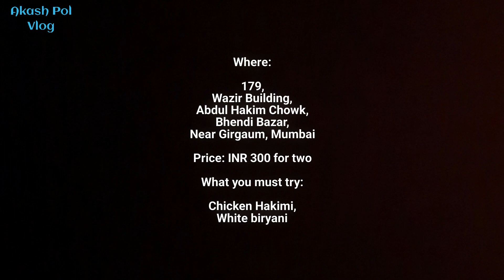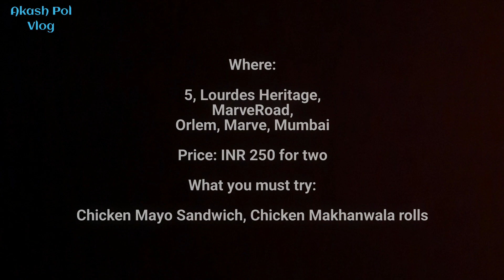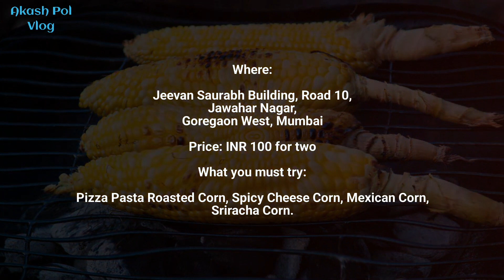Best places to eat in Mumbai with friends | Unique places to eat in Mumbai | Street Food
Title : Best places to eat in Mumbai with friends | Unique places to eat in Mumbai

1) Best places to eat Mumbai
2) Best places to eat in Mumbai with friends
3) Unique places to eat in Mumbai
4) Best places to eat in Mumbai street food
5) What food is famous in Mumbai?
6) What is the most eaten food in Mumbai?
7) Mumbai street food places
8) Mumbai famous street food
9) Best veg street food in Mumbai
10) 10 best street food in Mumbai
11) Cheap best street food in Mumbai
12) Mumbai famous food places